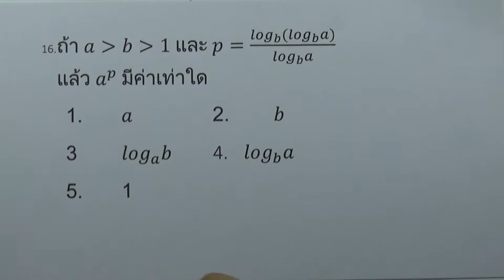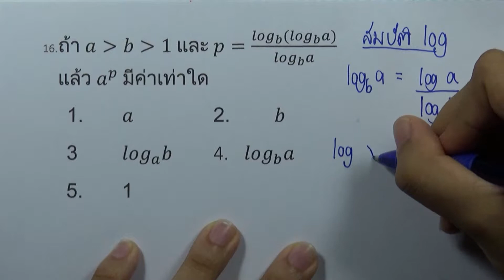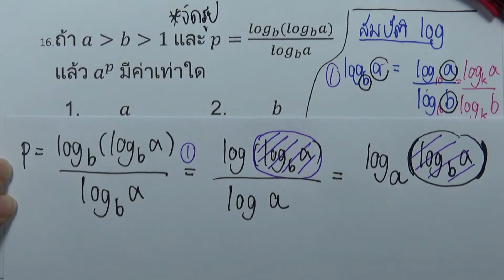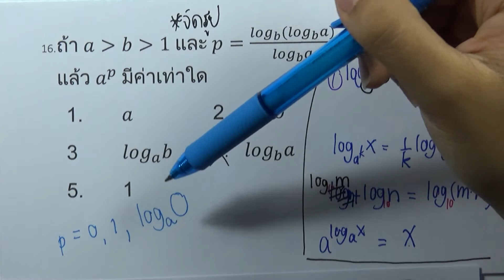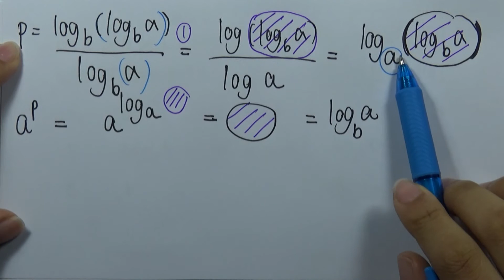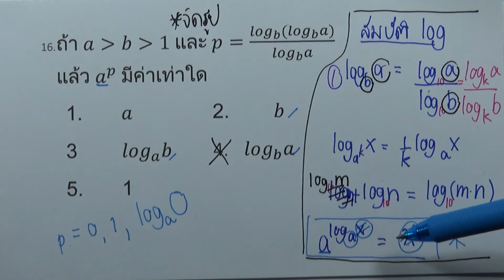ตะลุยโจทย์คณิต ม.ปลาย 10ชุด (กสพท) : ชุด04 ข้อ16